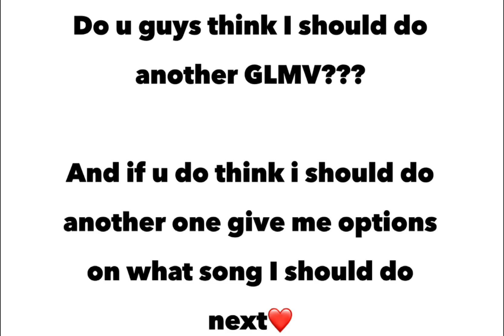What should I do????🥺